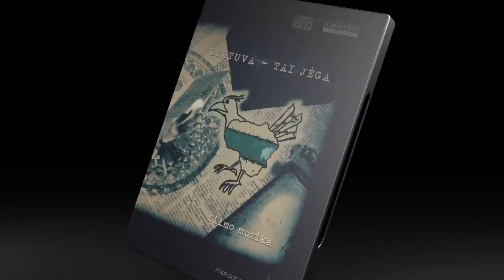Koncertas klube Metro kovo 3 dieną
Kovo 3 dieną Vilniuje "Metro" klube bus pristatytas naujo muzikinio dokumentinio filmo "Lietuva - tai jėga" muzikos albumas. Koncerte dalyvaus legendinė hardcore punk grupė "Turbo Reanimacija" bei "Fantomų" kolektyvas ypatinga garažinio rokenrolo sudėtimi.